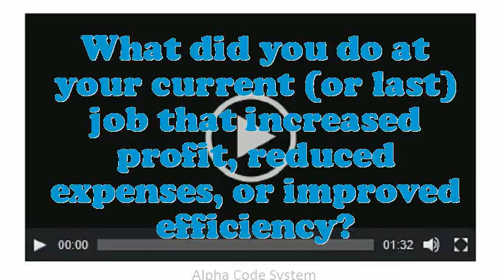Porcelain Technician interview questions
Interview Questions for Porcelain Technician.What extreme challenges presently do you think an Porcelain Technician is facing?In your Porcelain Technician Chef job did you feel you improved agreeably?Tell me about how you worked effectively under pressure.How prolonged do you plan to stay at company if offered the Porcelain Technician position?What are the potentials of an elegant Porcelain Technician?